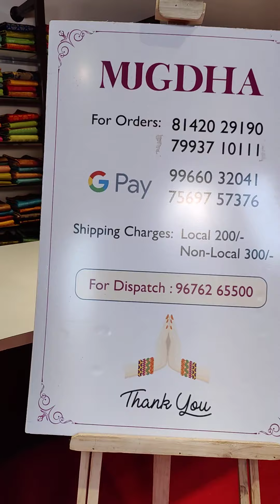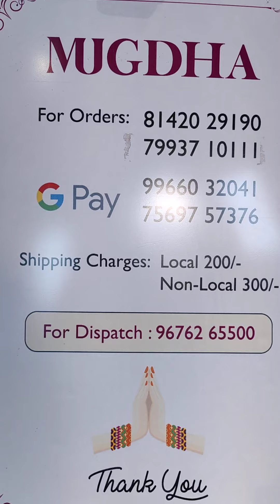Beautiful Fancy Banaras Sarees | Mugdha Arts Studio | Sashi Vangapalli | For Orders :- 8142029190